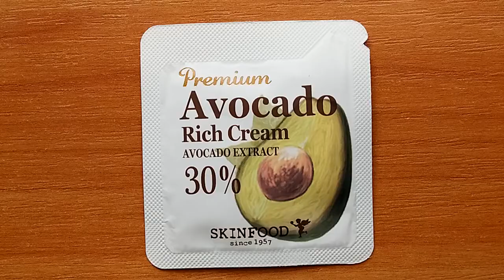Обзор Skinfood Premium avocado rich cream пробник корейской косметики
ОПИСАНИЕ (развернуть...)
Питательный крем с авокадо обогащенный маслами авокадо и орехов макадамии, питает, смягчает и увлажняет сухую, обветренную и подвергшуюся стрессу кожу, делает ее более гладкой, упругой и здоровой.

Масло авокадо прекрасно увлажняет и смягчает кожу, полноценно насыщая ее необходимыми питательными веществами. Также оно помогает улучшить кровообращение в коже лица, обогащая ее ткани кислородом. А за счет глубокого проникновения в кожные покровы, масло авокадо стимулирует выработку коллагена и эластина, которые прямым образом отвечают за упругость и эластичность кожи.
Кроме того, содержащиеся в масле стеролы (растительные вещества, по своим свойствам близкие к половым гормонам), помогают предотвратить преждевременное старение кожи, образование глубоких морщин, и появление возрастных пигментных пятен.

Масло ореха макадамии мгновенно впитывается, устраняет раздражение, шелушение, восстанавливает мягкость и нежность кожи. Это удивительное и, как его называют, «волшебное» масло заживляет раны и лечит ожоги, возвращает молодость и красоту коже.

Масло семян пенника лугового - обладает регенерирующим свойством, поддерживает уровень увлажненности и повышает упругость кожи.

Входящие в состав крема экстракты стеблей бамбука, цветов лотоса и корней кувшинки восстанавливают водные запасы кожи.

Церамиды улучшают синтез коллагена и эластина, возвращают упругость и эластичность коже.